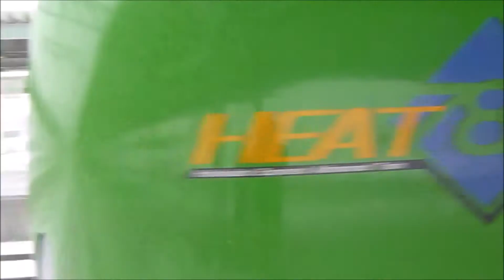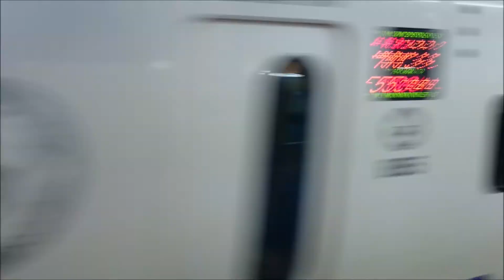特急加速30連発 RW018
おうち時間で行ったつもりの列車旅。もういないヤツも！北から順です。
駅から特急列車（特急型車両を使った列車）を見送りましょう！

特急型車両を使っているということで・・・。
30にしたかったんで一つだけ急行型が混ざってます。

間違いが合ったらお知らせください。